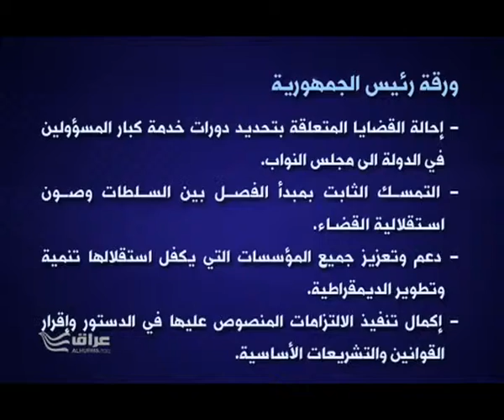طالباني يعلن ورقة من ثمان نقاط تعتمد الدستور والاتفاقات السابقة اطارا لحل الازمة 18 5 2012